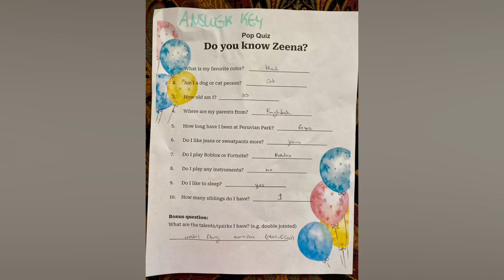Zeenu's B'day Celebration w/ PPE Friends